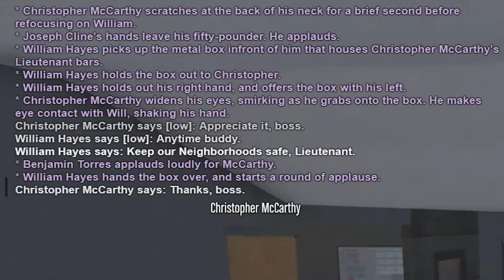[GTA:W] LSSD SEB - THE RETURN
GTA WORLD's LOS SANTOS SHERIFFS DEPARTMENT SPECIAL ENFORCEMENT BUREAU. SPECIAL WEAPONS TEAM. THE RETURN. CIRCA 2020.

MERRY CHRISTMAS.

ACES